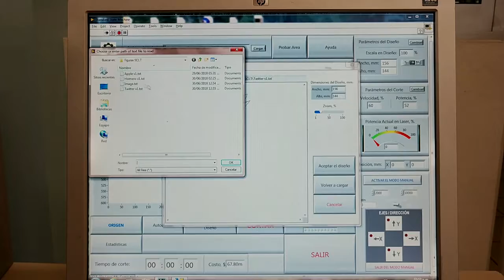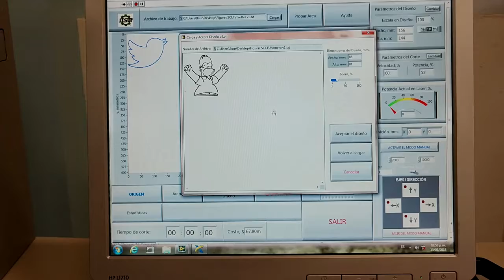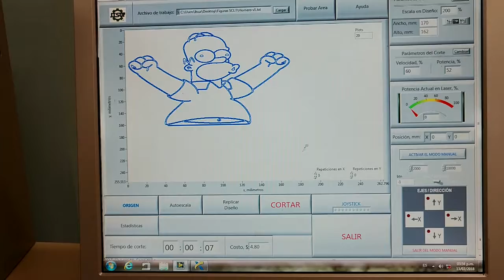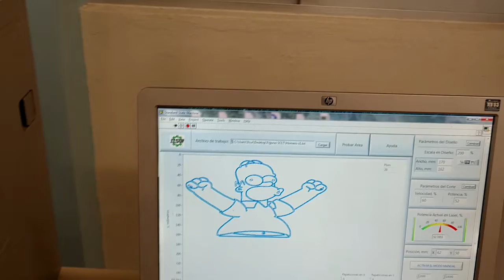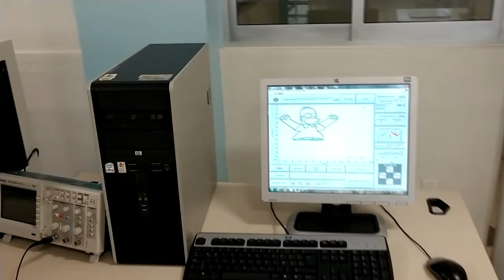video final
Se muestra un instrumento virtual para controlar el movimiento de una cortadora láser usada en la industria textil.